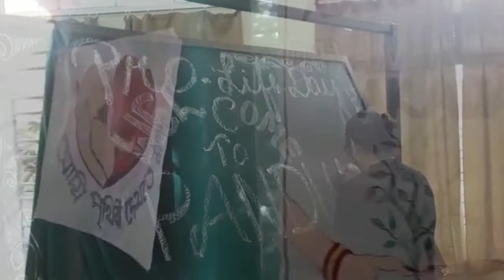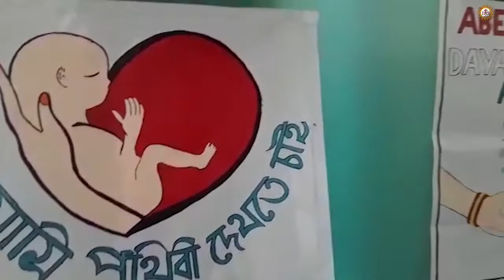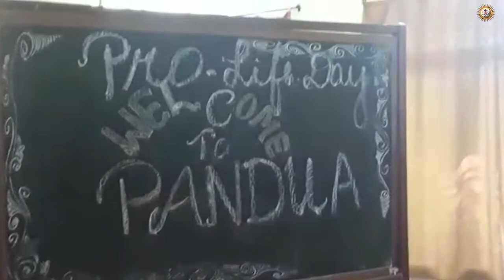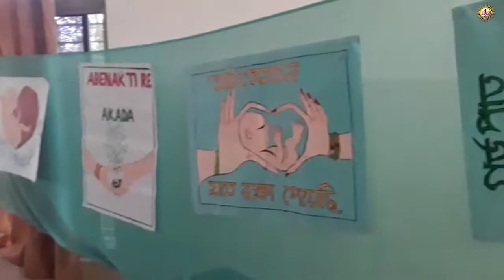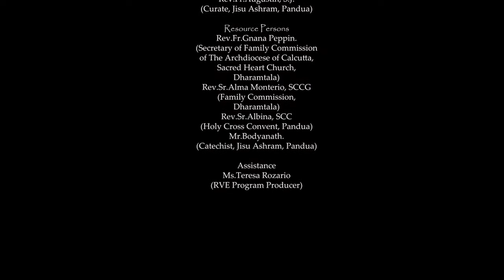Pro Life Day By Fr Peppin & Sr Alma Edy By LR Arun Sj 2020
Pro-Life Day is very important program organized for the couple of the people of Pandua Mission, Jisu Ashram. The Resource persons, Fr.Peppin and Sr.Alma are very skillful and specialized in planning and organizing this program in order to bring healing, peace and unity in the families. many people attended this program at Jisu Ashram, Pandua under the able leadership of Fr.Amulya and Fr.Jayakumar. Please watch and pass it on to others for establishing peace and harmony in the world.